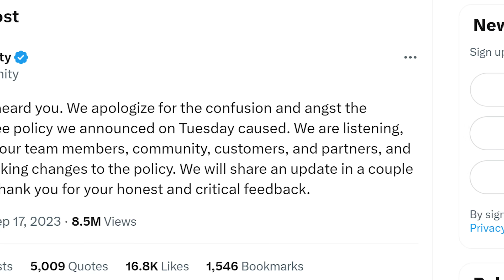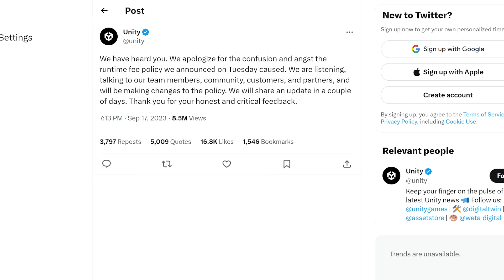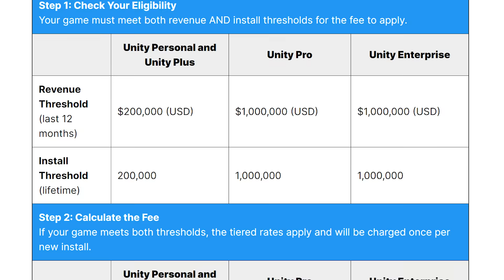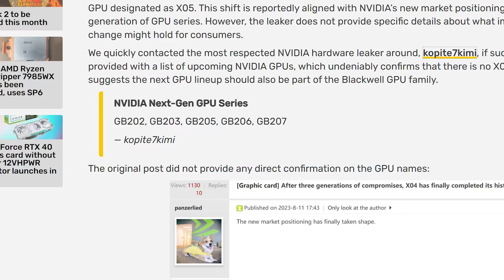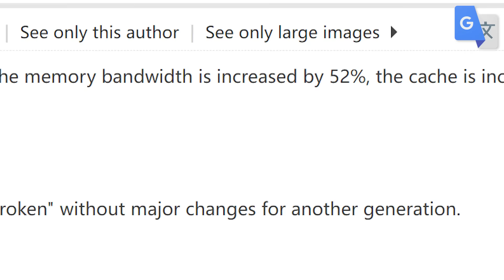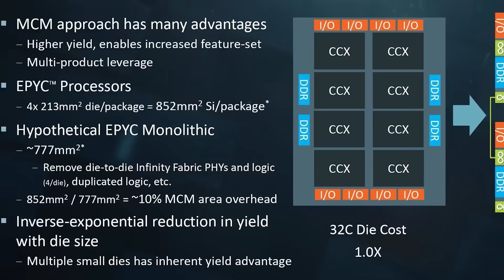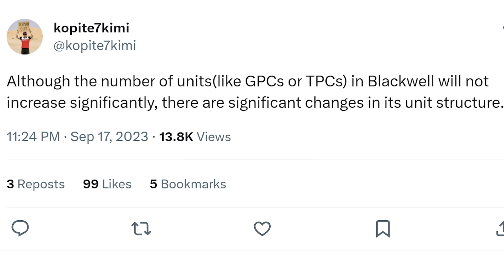RTX 5090 Completely DESTROYS The 4090!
RTX 5090 specs and performance are next level, Nvidia's finally going MCM and Unity Engine gives the worst apology ever!

TIMESTAMPS
0:00 Intro
0:14 Unity's Worst Apology
3:13 RTX 5090 Is A Monster
4:48 Nvidia's Going MCM